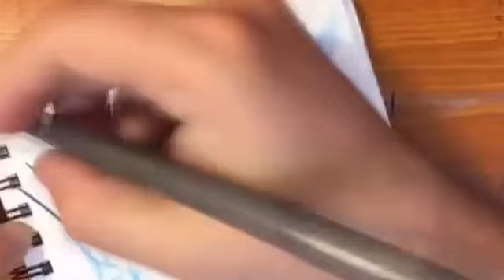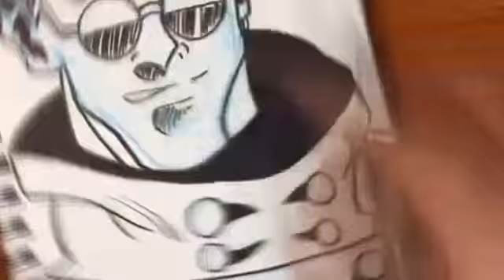POHGO'S SPEED DRAWINGS! TRIGUN'S VASH THE STAMPEDE!!!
TODAY'S SPEED DRAWING GIVES US VASH THE STAMPEDE FROM THE FAN FAVORITE ANIME, TRIGUN!

LOVE TO HEAR YOUR FEEDBACK, QUESTIONS OR EVEN SUGGESTIONS FOR FUTURE SPEED DRAWINGS!

ARTIST:ASVR